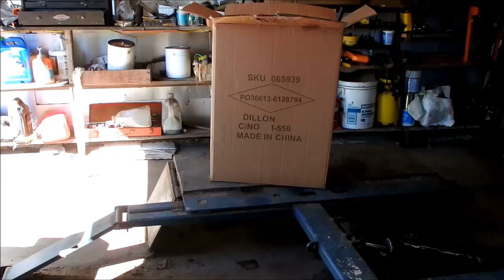Assemble the torch cart